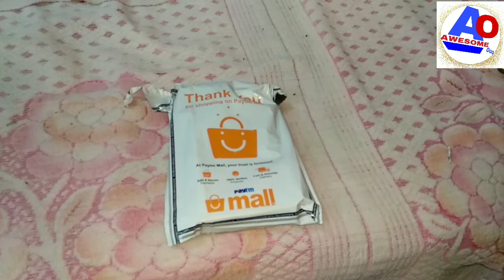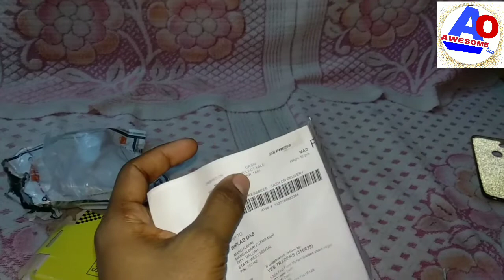How to Bluetooth headphone unboxing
Best low price Bluetooth headphone unboxing